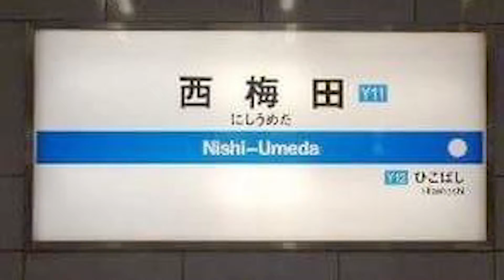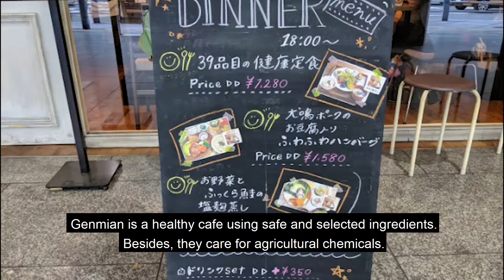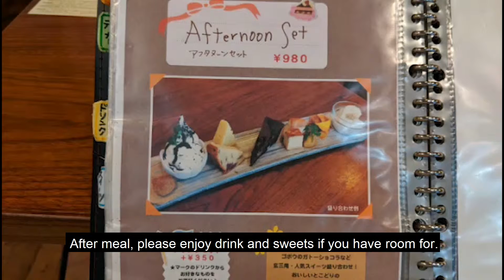Gen mi anNisiUmeda